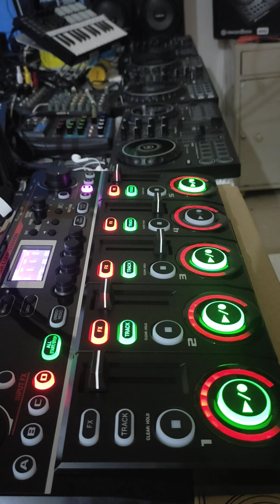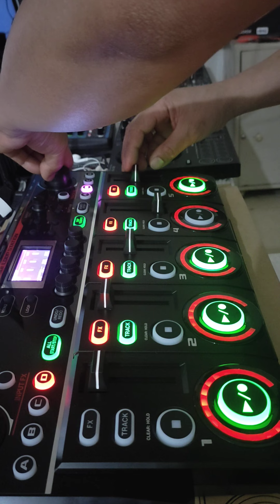Boss RC 505 MK2 ( Project 01 ) Instrumental and Beats ( practice session ) 🎹🎙️🔊